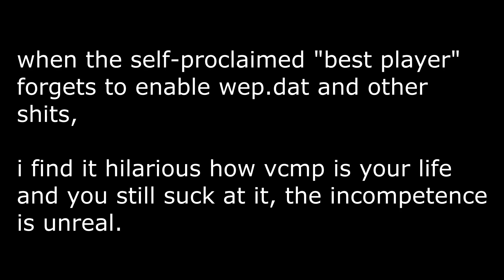VC:MP ON.HunTinG Ownage x5 spree (Dog's punishment)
imagine dedicating your life to VCMP and playing it 24/7 and still losing everywhere even with modifications, you are literally the definition of the word "incompetent"
Credits : [TDA]PussyD